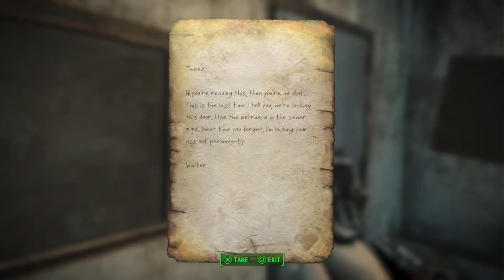Part 9 - Let's Play Fallout 4! - Grey Gardens!